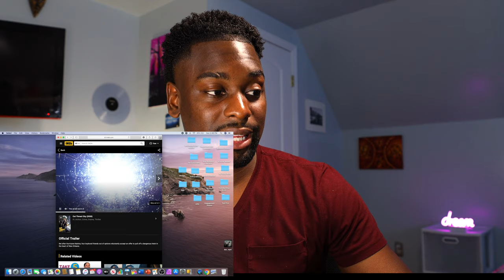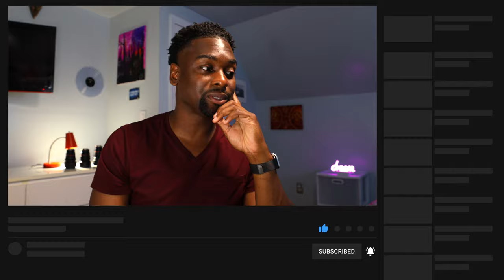Should Rappers Be Actors?| Cut Throat City| Trailer Review|T.I.|Ethan Hawke| Popcorn 🍿 Heads Ep.36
cuthtroatcity T.I.